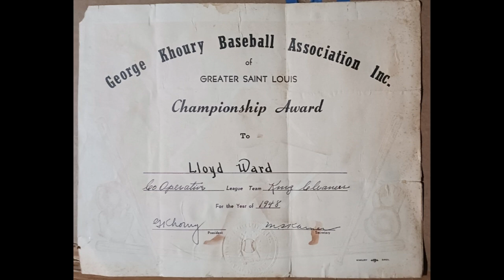final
video for mama Lamb